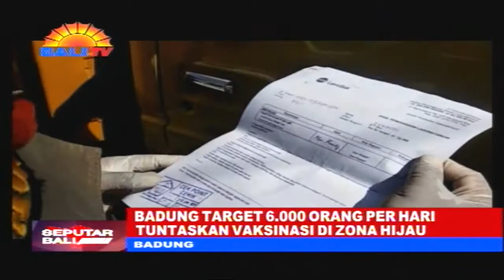BADUNG TARGET 6 000 ORANG PER HARI TUNTASKAN VAKSINASI DI ZONA HIJAU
PEMERINTAH KABUPATEN BADUNG MENERIMA SEBANYAK 89.000 DOSIS ASTRAZENECA. VAKSIN COVID-19 INI KHUSUS DIGUNAKAN UNTUK MENUNTASKAN PROGRAM VAKSINASI DI WILAYAH ZONA HIJAU ATAU GREEN ZONE.